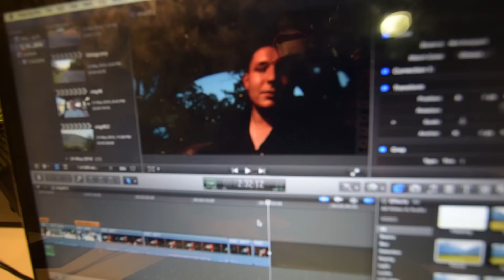He Nearly Hit Me!!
Spent some time with the Coppleman brothers, stacking footage for my final film project for university. Very hyped on the progress and always hyped to be skating with both Leggy and fatty.